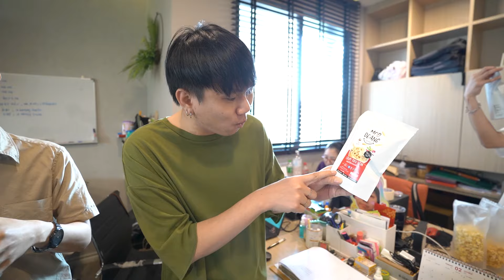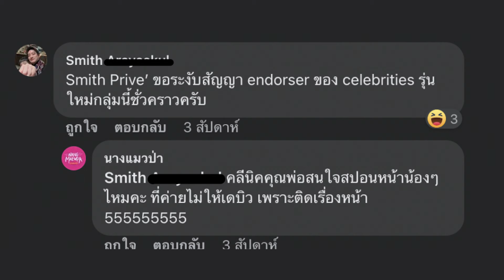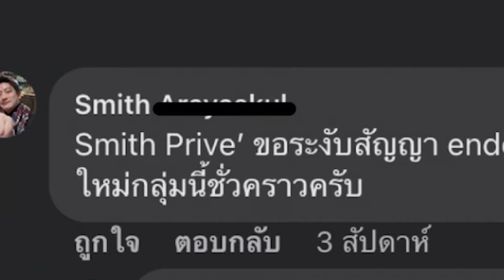ขอเงินอัดฉีดพนักงาน! แม่โอปให้จนหน้าบานทั้งออฟฟิศ! | เหลือขอ EP.14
ศุกร์สนุกสุดแฮปปี้ที่บ้านนางแมวป่า! อย่าหาว่าเม้าท์นะคะ เพราะที่นี่เขามีสวัสดิการ เลี้ยงข้าวพนักงานทั้งออฟฟิศ! กินฟรีไปเลยจ้าาา

แต่กะเทยไม่เคยรู้จักพออยู่แล้ว ขอเตรียมแผนการ ปล้นนะยะ ปอกลอกโทรไปขอของจากแม่โอปเพิ่มอีก เพื่อมาเลี้ยงพนักงานทั้งออฟฟิศ อิ่มหนำสำราญแบบจุก ๆ ไม่ต้องเสียเงินซักบาท ขอกราบตัวแม่ CEO 3 ทีแบบไม่แบมือค่าาา 🙏🏻